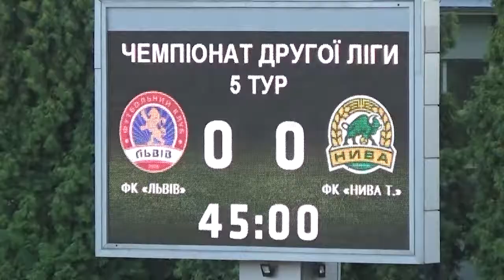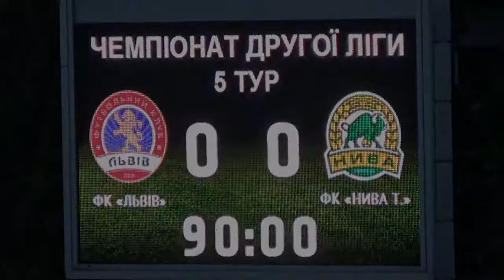ФК "Львів" - "Нива" Тернопіль 0:0. Огляд матчу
Сезон 2017-18 рр. Першість України. 2 ліга. Група "А". 5 тур. 09.08.17 р. Поч.19:00 год.